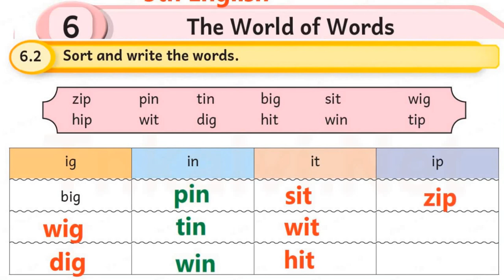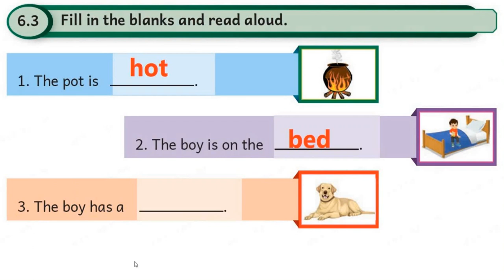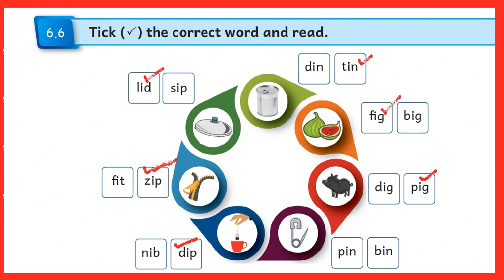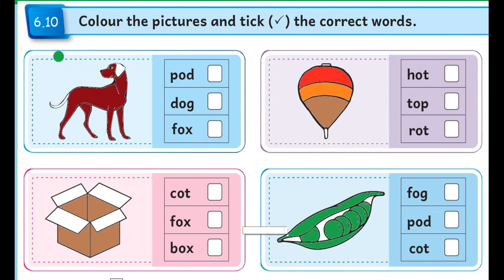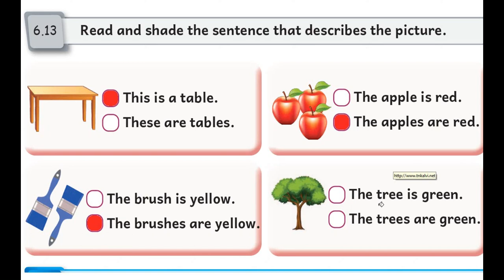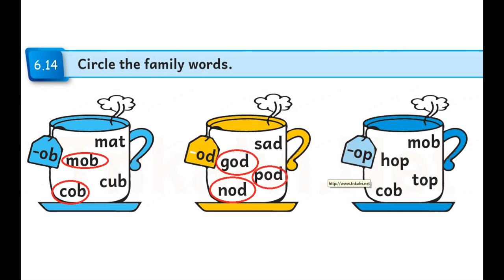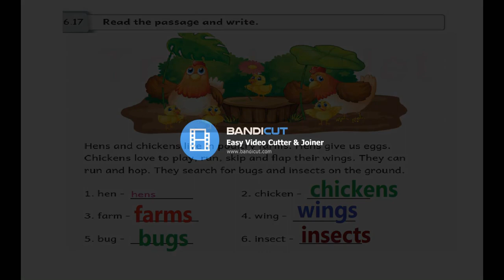4th English TERM 1 UNIT 6 WORLD OF WORDS WORK BOOK ANSWERS பயிற்சி நூல் விடைகள் for students.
4th English TERM 1 UNIT 6 WORLD OF WORDS WORK BOOK ANSWERS பயிற்சி நூல் விடைகள் for students பள்ளிக்கல்வித்துறை கிருஷ்ணகிரிமாவட்டம் தமிழ்நாடு ennumezhuthum எண்ணும்எழுத்தும் ..